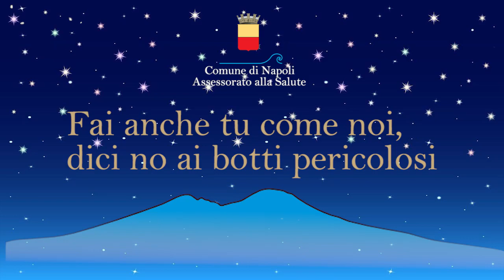Fai anche tu come noi, a Capodanno dici NO ai botti pericolosi